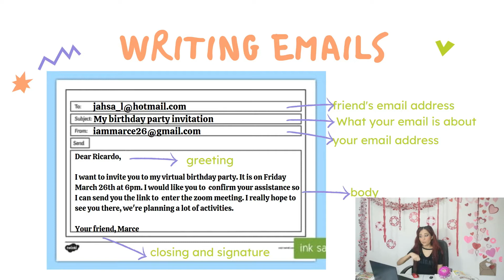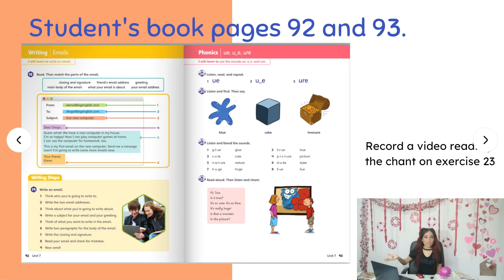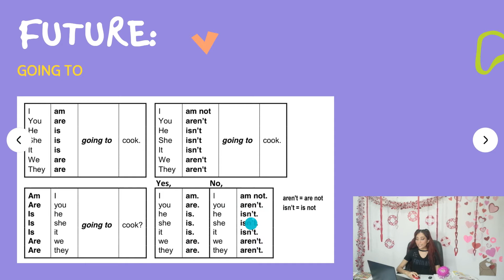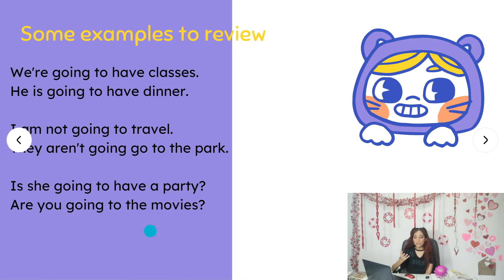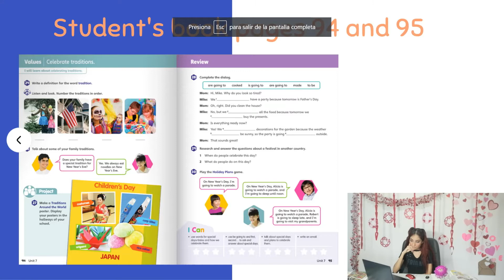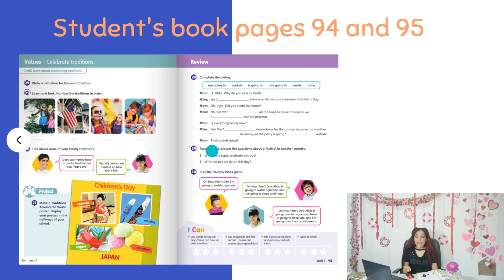4th grade - March 5th